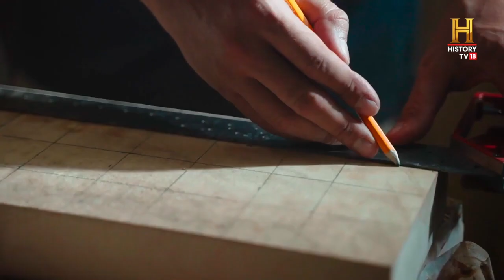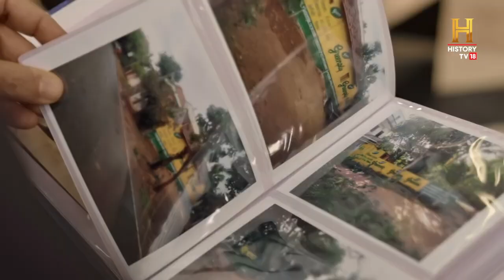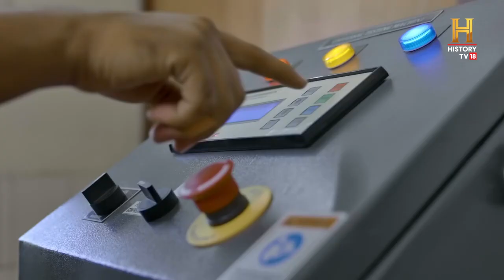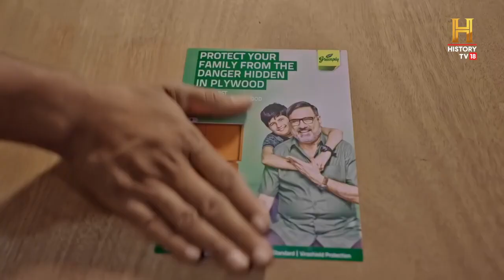The Story of Greenply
One Indian brand is constantly redefining the industry by driving it to the next level with a vision fuelled by innovation. Watch its journey in 'Quest For The Next: The Greenply India Story'. @GreenplyPlywoodOfficial